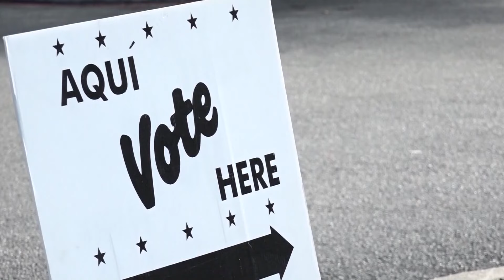Second gentlemen Doug Emhoff in SA calling election the most important in our 'nation's lifetime'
Emhoff was the featured speaker at a Texas Democrats Rally.